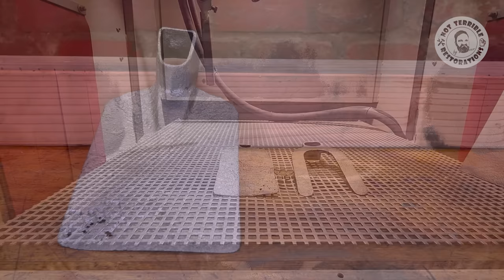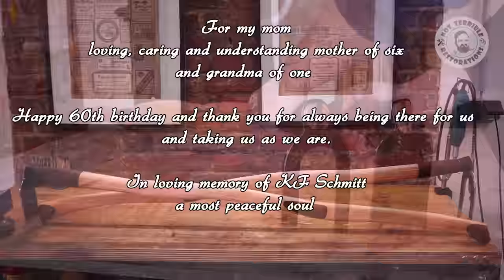Restoration of Rusted Gardening Tools for my Moms 60th Birthday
Hello everyone,

In this video I am restoring very rusted rakes that I found at the construction site during a house renovation.
My mother's birthday was coming up and I wanted to say thank you for everything she ever did for me. So I decided to make her a very special gift.
I wanted to create the most extraordinary garden rakes for the most extraordinary mother.

First I removed the rust on the old antique pieces. This time I used electrolysis but also rust remover to test the different effects in a comparison. In conclusion I will stick to the method of electrolysis for rust removal.
Afterwards I had to replace a part of one of the two rakes.
After everything was polished, I could turn my attention to the wooden handles. Both wooden handles had to be completely rebuilt, as they were no longer existing. However, this also gave me the opportunity to develop freely. I first laminated douglas fir and mahogany to get a flexible but also robust base for the handle.
For ergonomic work, I provided both handles with palm rests made of mahogany. Inspiration for this came from my friend at "Cool Again Restoration".
Finally, I was able to form them with a draw knife and finely sand the handles up to 500 grit.
After the assembly I mounted aluminum guards and hid them under a piece nice brown leather. As a result i have two wonderful garden tools for my mother.

As a beer test I have tested this time a "Pfungstädter Braumeister Pils" that was sent to me by Daniel R. one of my partons. But he has also made me another most amazing gift with a new costom glass for beer testing. How the glass looks? See for yourself in the video.

I hope you have once again fun with the restoration video.

Here are the links to the tools and equipment I use:

IMPLOTEX 3000 Compressor:

Powder Coating Gun:

Laser Engraver

Fein Multimaster MM 700

Bosch Professional Impact Drill GSB 18V-110 C

Sandblasting Cabinet
420 Liter
350 Liter
220 Liter

Kamera - Sony AX53

**Grabby "McGrabface" Grabson**

Stay healthy
Dr Beer

00:00 - Intro
00:54 - Disassembly
01:45 - Rust removal
02:52 - Sandblasting
04:15 - Bluing steel
04:59 - Cutting steel
05:59 - Welding steel
07:25 - Metal works
08:40 - Polishing steel
09:29 - A unexpected present
10:01 - Beer Test
10:58 - Handle design
11:42 - Cutting Wood
12:48 - Laminate wood
14:08 - Shaping the handle
16:09 - Assembly
17:03 - Adding guards
18:14 - Results

Result Scene:
Your Lullaby -  Per-Olov Kindgren & The Gaugolon Orchestra